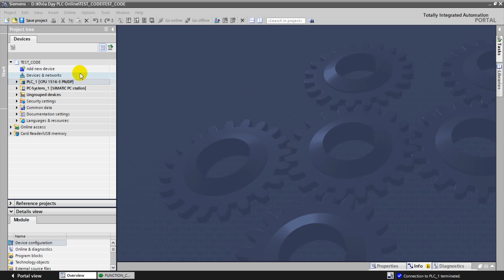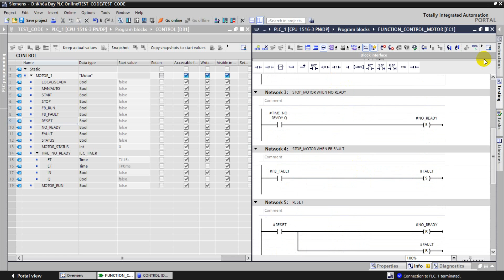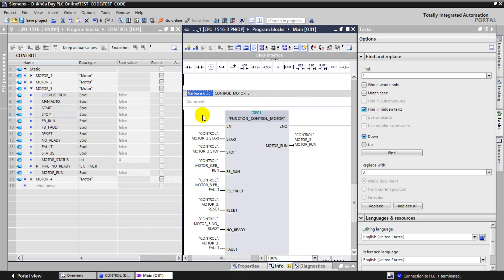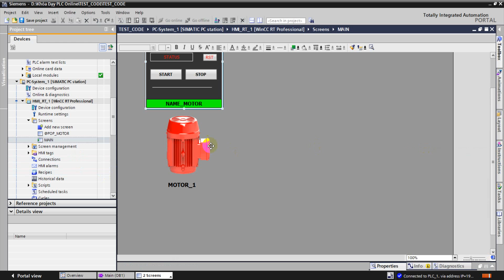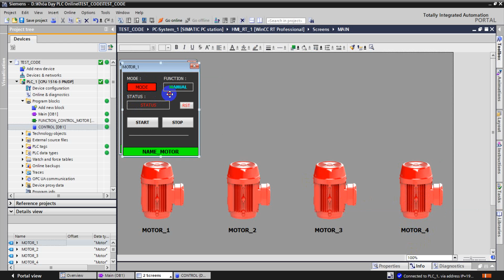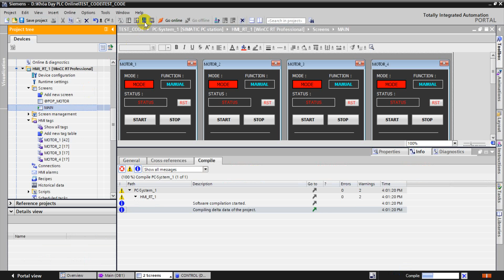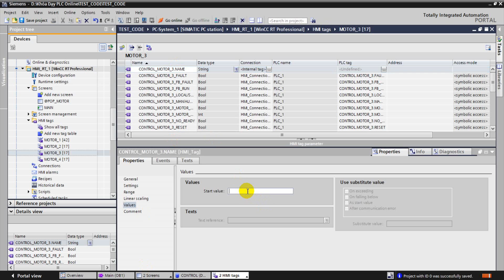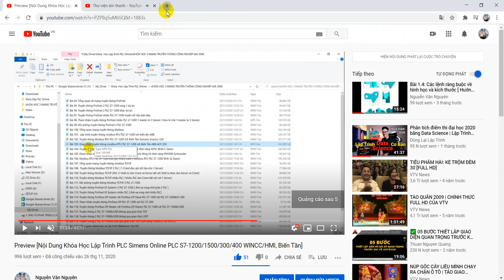[Khóa dạy lập trình PLC online]Trailer Lập trình nhanh với PLC data type, tag Prefix & Screen window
[Aztechshop.com][Khóa dạy lập trình PLC online]Trailer Lập trình nhanh với PLC data type, tag Prefix & Screen window PLC S7-1200/1500/300/400 TIA Portal